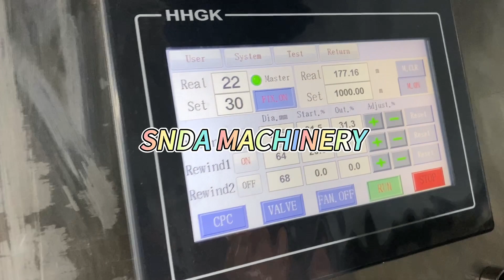Mini type paper bubble making machine, Mobile/Whatsapp/Wechat: 0086-15858563760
Vicent (Sales Manager)

Wenzhou Snda Machinery Co., Ltd

Add: Dongshan Industrial Zone,Ruian City,Zhejiang Province,China

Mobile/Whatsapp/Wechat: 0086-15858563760